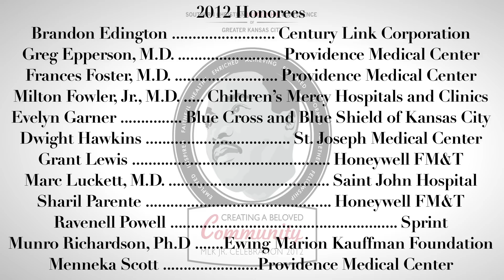Black Achievers Society 2012 Business & Industry Awards - The Red Carpet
On the red carpet at the Black Achievers Society 2012 Business & Industry Award Ceremony at the Westin Crown Center.